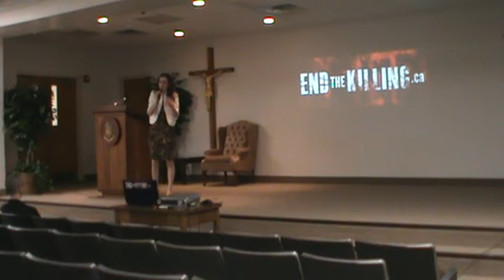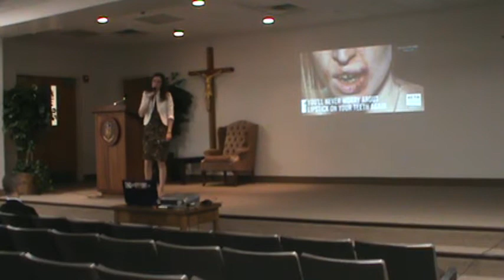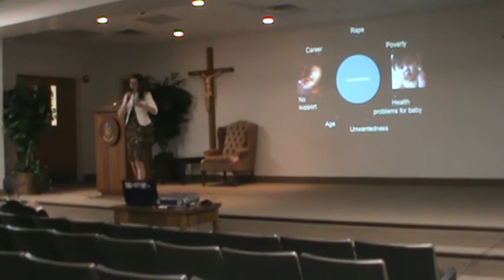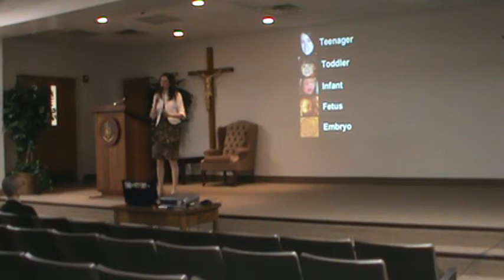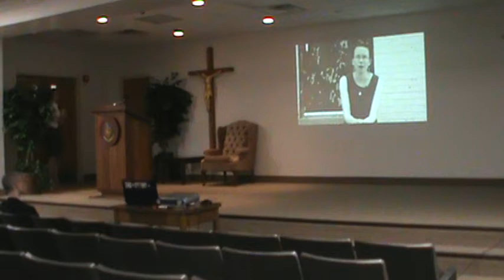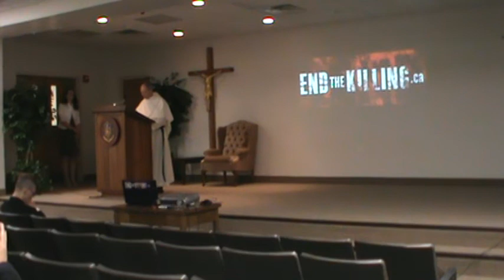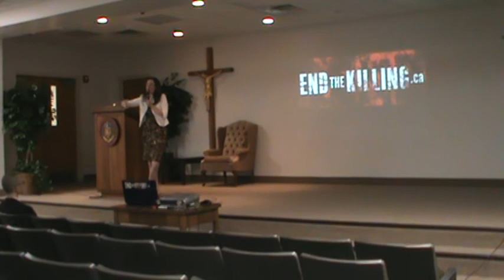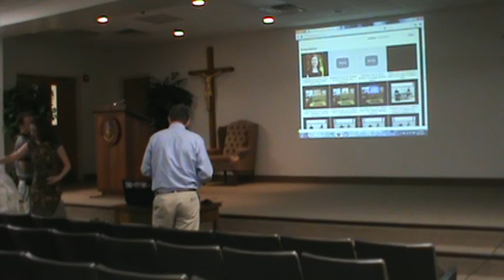How to End Abortion in our Lifetime by Stephanie Gray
On Wednesday, October 17, 2012, at 7:30pm, in the Vianney Hall Auditorium of Saint Charles Borromeo Seminary located in Wynnewood, PA, Seminarians for Life and Saint Charles Seminary hosted speaker Stephanie Gray as she gave this presentation entitled: How to End Abortion in Our Lifetime.

Originally from Vancouver, British Columbia, Canada; now living in Calgary, Alberta, Canada. She has given pro-life presentations across North America as well as in the United Kingdom, Latvia, and Costa Rica. She has spoken at many post-secondary institutions such as the University of Toronto, York University, University of Calgary, Johns Hopkins University, George Washington University, and the University of Sussex in England.

 She has debated abortion advocates such as Ron Fitzsimmons, executive director of the National Coalition of Abortion Providers, and Dr. Jan Narveson, Philosophy professor and recipient of the Order of Canada. She has also debated physicians who do abortions, which includes debating a late-term abortionist in front of medical students at the University of Western Ontario’s Schulich School of Medicine & Dentistry. Stephanie’s audiences are vast, including high schools, churches of various denominations, seminaries, and pro-life organizations.

One presentation attendee described our guest speaker’s talk as: "interesting, convincing, moving, [and] excellent...". Another said: "I came in choice, I’m leaving life."
She was the president of Lifeline, the University of British Columbia’s pro-life club from 1999–2001. At UBC she led the effort to display a smaller version of the Genocide Awareness Project (GAP) which generated significant media attention.

She has been interviewed on multiple radio shows and has been a guest on television programs such as CTV News, CBC News, Global News, SUN News, 100 Huntley Street’s Listen Up, and the Miracle Channel’s Insight.

She holds a Bachelor of Arts in Political Science from the University of British Columbia and a Certification, with Distinction, in Health Care Ethics, from the National Catholic Bioethics Center in Philadelphia, PA. She is a co-founder and the executive director of the Canadian Centre for Bio-Ethical Reform.

Warning: graphic images may be displayed in this presentation to show the truth of abortion.